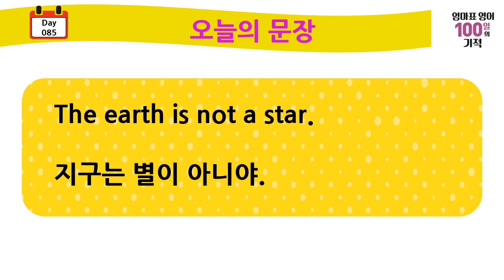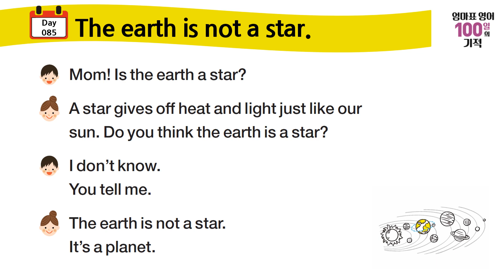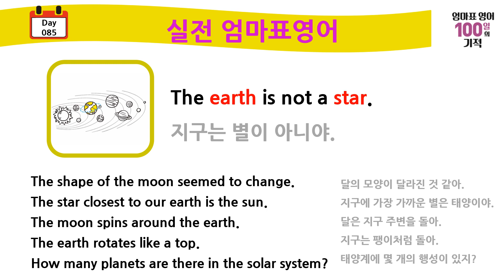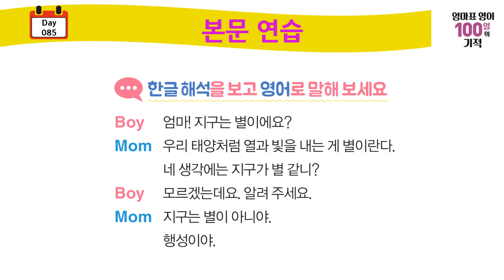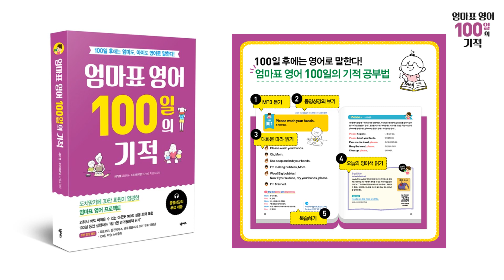엄마표영어 100일의기적_Day085 The earth is not a star.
* 영상을 보신 후 아래 댓글로 The earth is not a star. 를 적어주세요.

* 진정한 엄마표영어란 아이들이 가장 많은 시간을 보내는 가정에서, 가장 많은 시간을 같이 보내는 엄마와 함께, 영어에 친숙해질수 있는 환경에서 생활하는 것 그리고 그 환경에 아이가 잘 적응할 수 있도록 아이와 엄마와 함께 노력하는 것입니다.

엄마표영어 100일의 기적과 함께 100일동안 아이와 말하기 연습과 영어동화책 읽기를 하면서 엄마표영어의 힘을 느껴보시기 바랍니다.